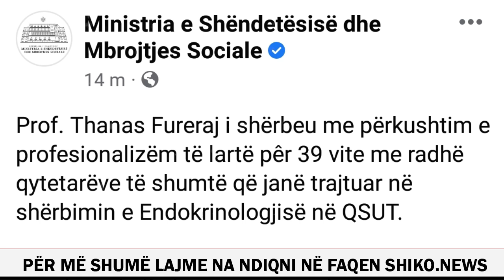Pas 39 vitesh pune ne QSUT ndahet nga jeta mjeku i njohur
Është ndarë nga jeta Prof. Thanas Fureraj, i cili shërbeu për 39 vite në shërbimin e Endokrinologjisë në QSUT.

Lajmin e ka bërë të ditur Ministria e Shëndetësisë dhe Mbrojtjes sociale me anë të një postimi në rrjetin social “facebook”.

Njoftimi nga Ministria:

Prof. Thanas Fureraj i shërbeu me përkushtim e profesionalizëm të lartë pêr 39 vite me radhë qytetarëve të shumtë që janë trajtuar në shërbimin e Endokrinologjisë në QSUT.
Ndarja e tij nga jeta do të lërë një boshllëk të pazëvendësueshëm për familjarët, kolegët, studentët dhe miqtë e tij.
U prehsh në paqe!